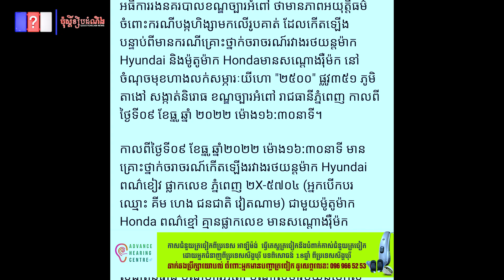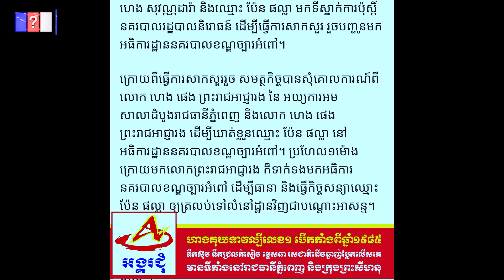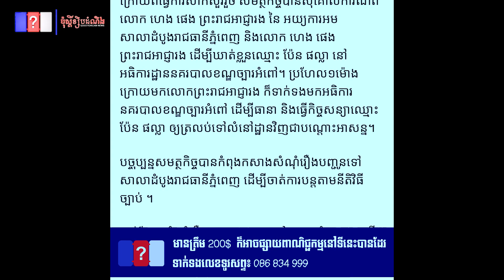លោកអធិការរងខណ្ឌច្បារអំពៅម្នាក់ ស្រែកថារងភាពអយុត្តិធម៌ តែស្នងការថា...QCN KHMER NEWS.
លោកអធិការរងខណ្ឌច្បារអំពៅម្នាក់ ស្រែកថារងភាពអយុត្តិធម៌ តែស្នងការនគរបាលរាជធានីភ្នំពេញបំភ្លឺយ៉ាងដូច្នេះថា.